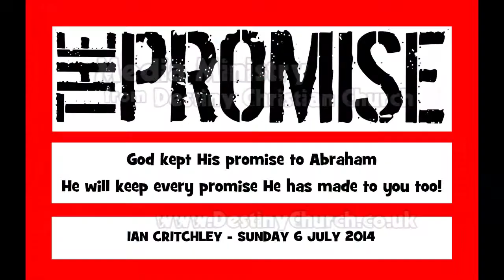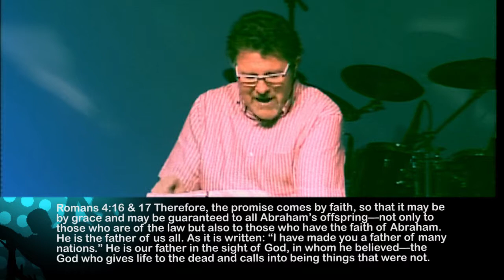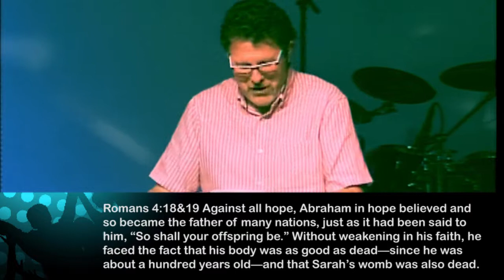The Promise (Missions Sunday) - Ian Critchley - 06.07.14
Live from Destiny Church, Wakefield, as part of Destiny's Mission Sunday Pastor Ian Critchley talks about God's Promises.